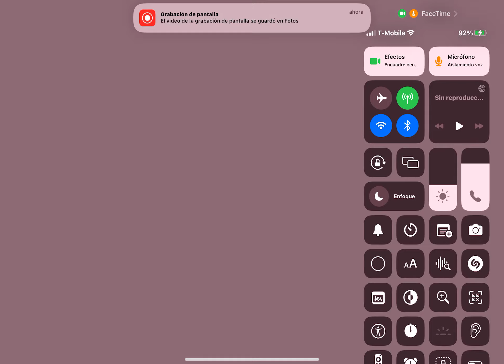Escape running heads guía stage 9